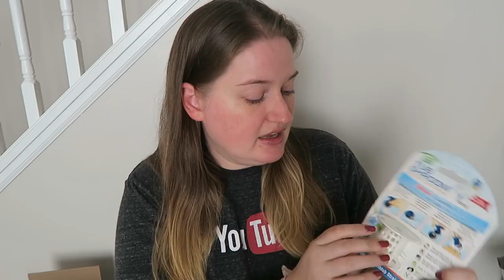Amazon Haul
Welcome to a Random Amazon Haul!  I've had sooooo much stuff sitting in my cart and I thought it was time to make a purchase.

1st time Erin Condren customers, use this link to get $10 off your 1st purchase.

12527 Central Avenue NE #322